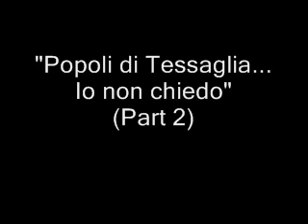Natalie Dessay: Popoli di Tessaglia...Io non chiedo (Part 2)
Natalie Dessay, part 2, "Popoli di Tessaglia...Io non chiedo" (KV 316) live in 1997

Roma, 24 February 1997
Accademia Nazionale di Santa Cecilia
Conductor Myung-Whun CHUNG

 Io non chiedo, eterni Dei,
 Tutto il ciel per me sereno,
 Ma il mio duol consoli almeno
 Qualche raggio di pietà.
 Non comprende i mali miei,
 Né il terror, che m'empie il petto,
 Chi di moglie il vivo affetto,
 Chi di madre il cor non ha.